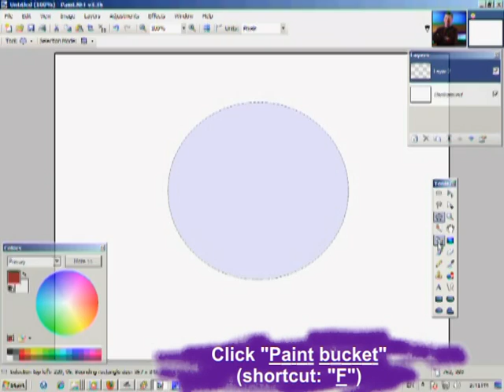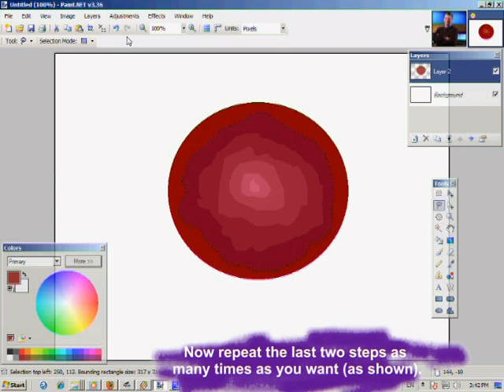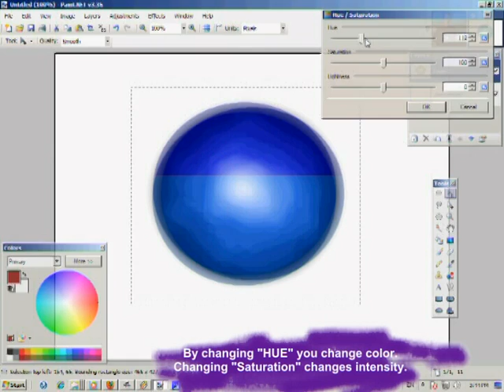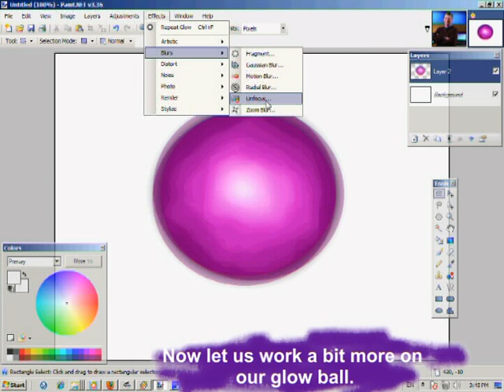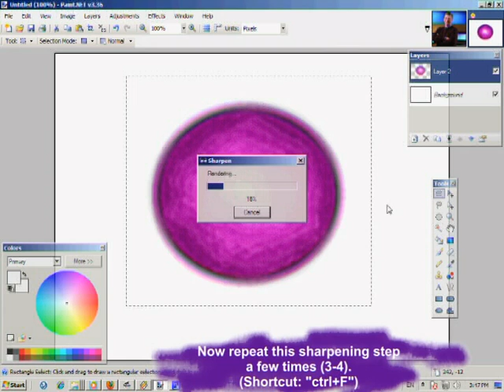Paint .NET tutorial 2: Glowing Ball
Nejc is showing you a manual quick way to create glowing ball, using Paint .NET, with default effects.